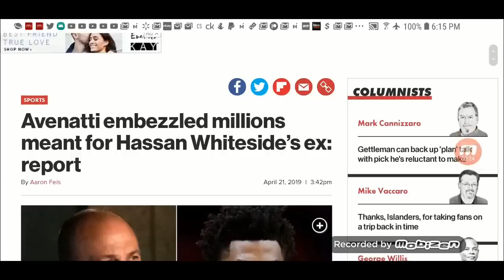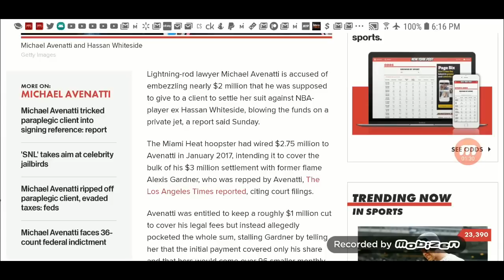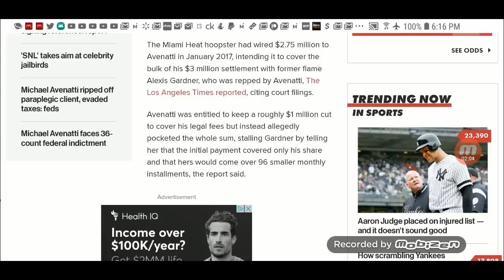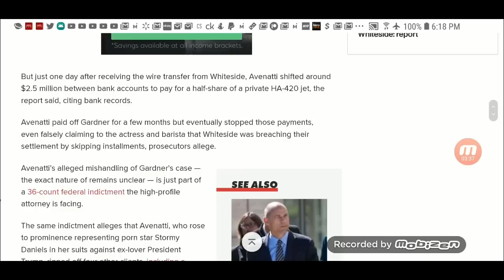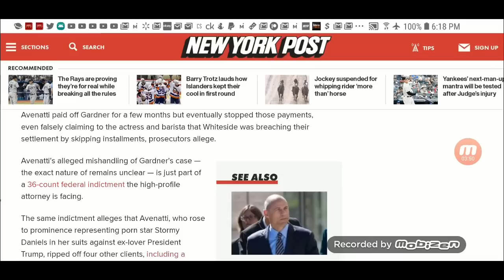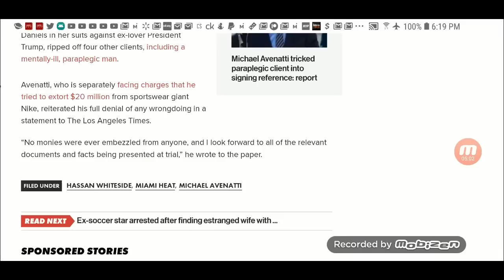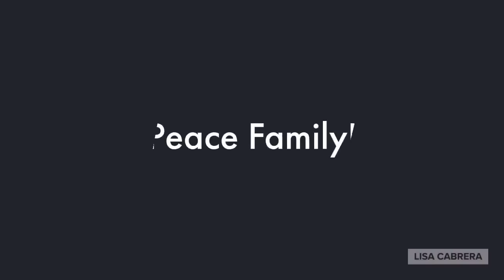Michael Avenatti Embezzled Millions From Miami Heat's Hassan Whiteside